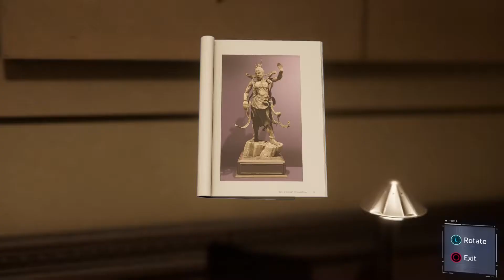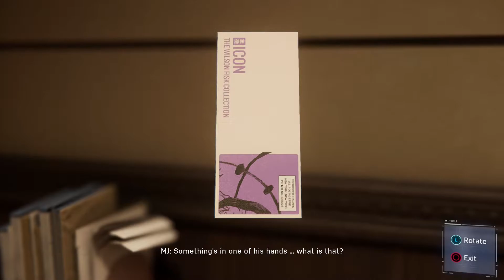Fighting Ghosts?? - Spider-man - Ep. 4 -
Were back doing some spidey things XD
This is a little differnt then the other gameplays of done on this game instead of a whole walk thought I played like 1.5 hrs of the game and then broke it done in to a shorter video that way I can finish the game and be able to upload the cool parts plus the story.